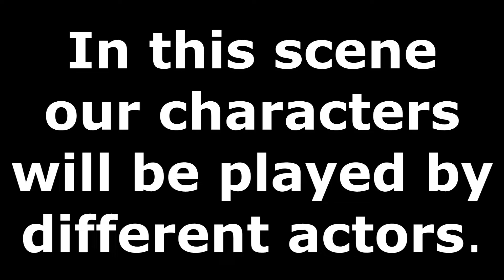Judgement House 2018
Northside Baptist Church, Neosho, MO.